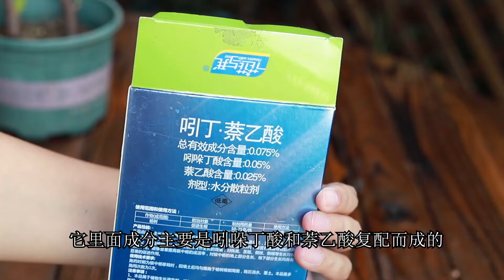三角梅扦插，多做这一步，长根快又多